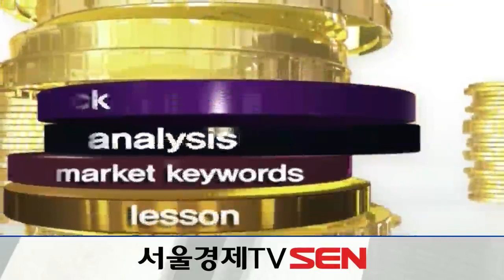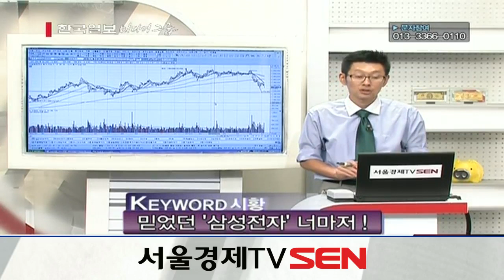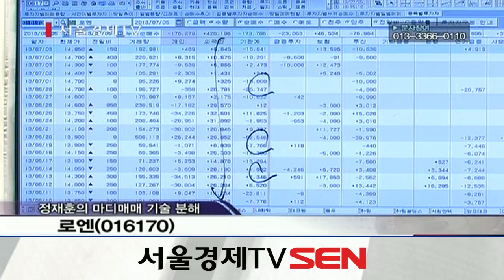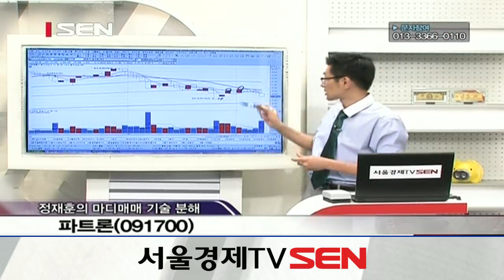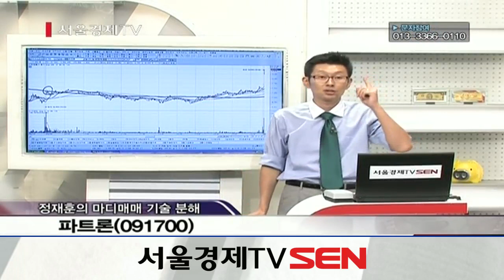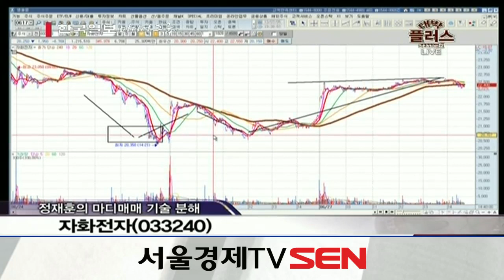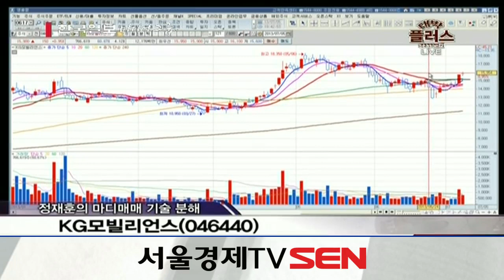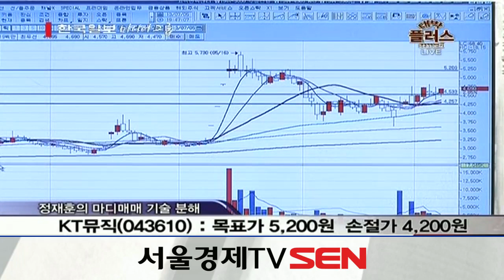20130705_대박플러스 시즌2_28회_정재훈의 마디분석 매매기법